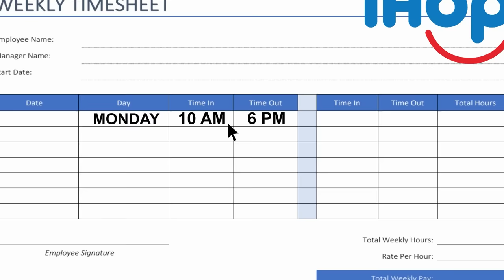Types Of People In Restaurants